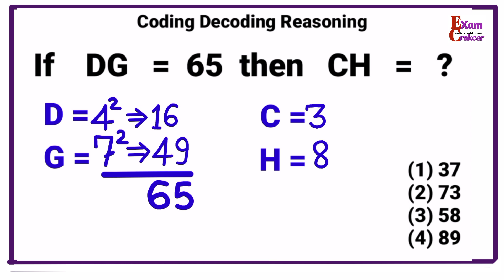Ssc Cgl Reasoning | Reasoning tricks | Missing number Problem | Logical Reasoning | Number Analogy